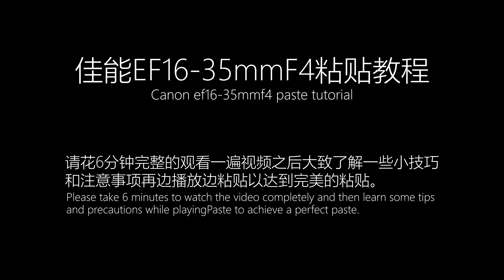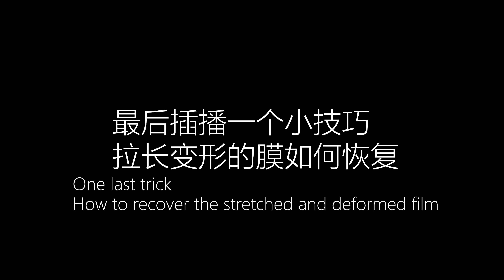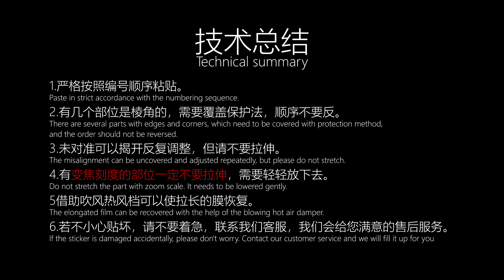CANON EF 16-35mm f/4L IS USM Protect skin 3M film